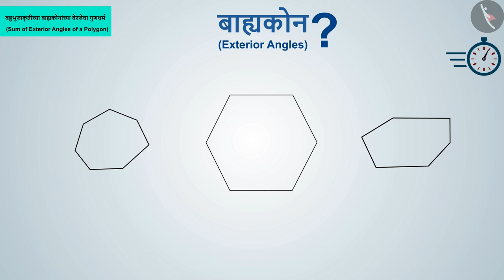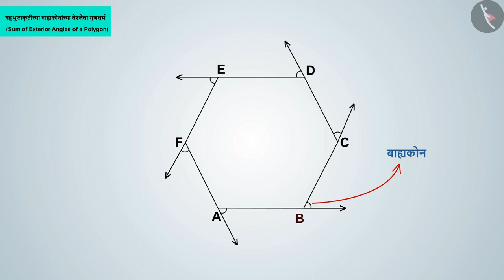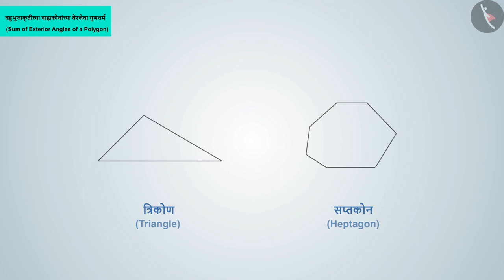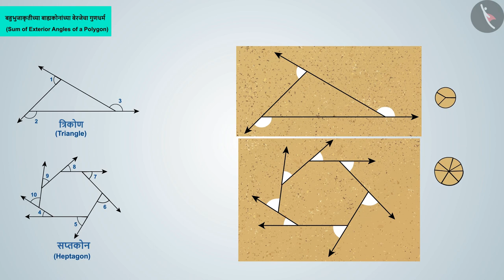बहुभुजाकृतीच्या बाह्य कोनांची बेरीज|Part 1/3|Sum of the exterior angles of a polygon|Marathi|Class 8